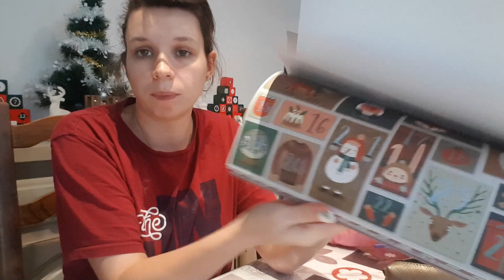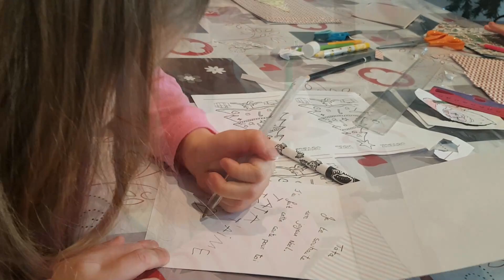[Vlog famille nombreuse] #249 Matthieu sculpteur de ballons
Mon snapchat :
mellehibou01